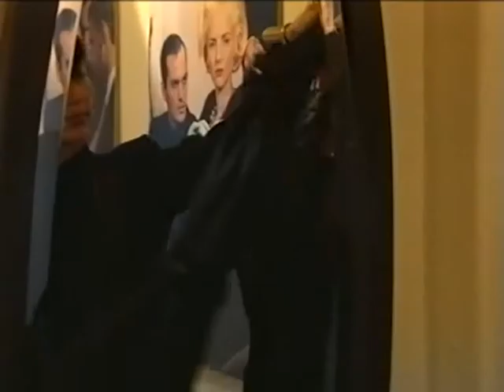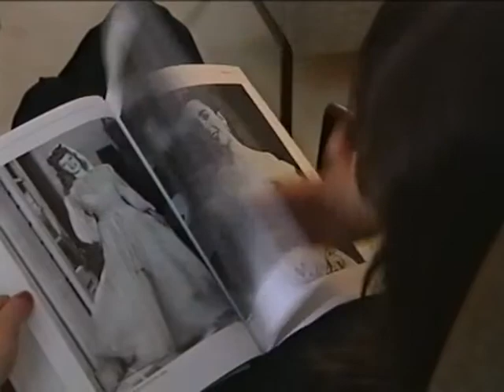Hamburg Fashion Designer Anna Fuchs Portrait 2004 Elegance is the real punk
Anna Fuchs is now successfully offering her service and expertise to other fashion brands.